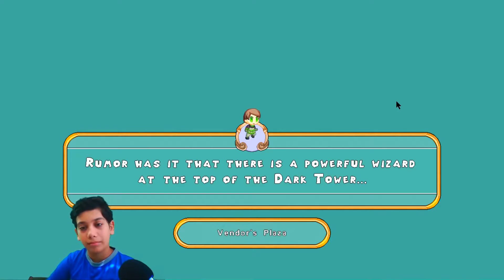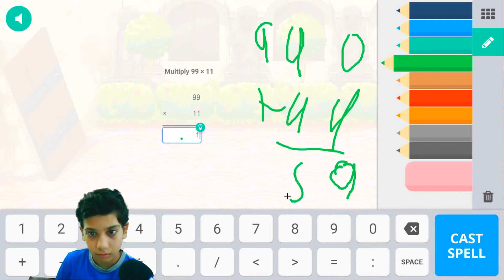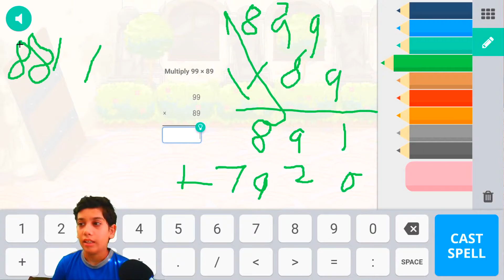OLD Prodigy Math Game - How to select OLD STARTER PET & check another wizard status@ Academy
How to select OLD STARTER PET & check another wizard status@ Academy, to select the pet (adult/babies) and to check the other wizard status. We can check our emails also by clicking on the icons in the lower box.

Amazon links for Equipment used for recording & editing:
2X 160 LED with stand

I hope you will enjoy watching it and appreciate your stopping by here :)